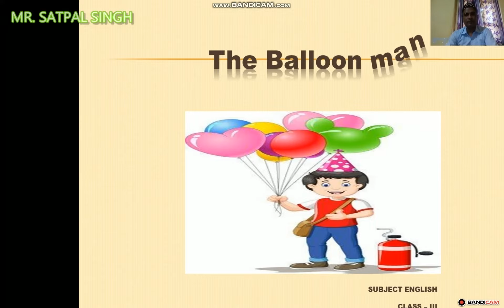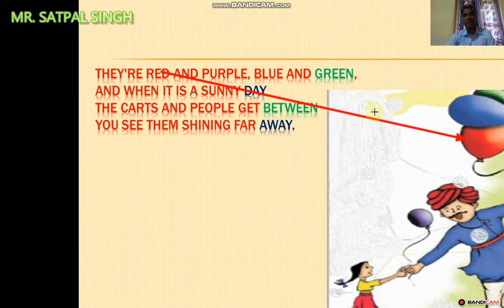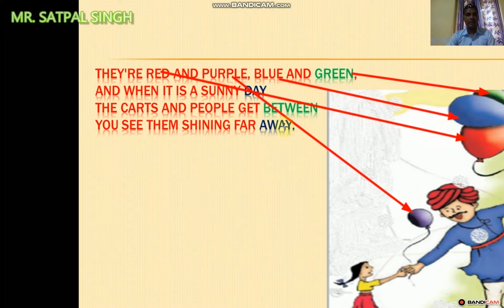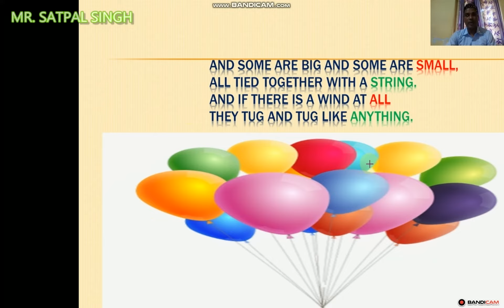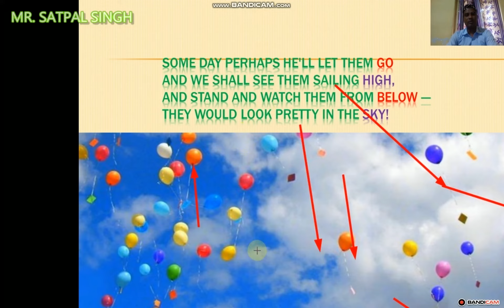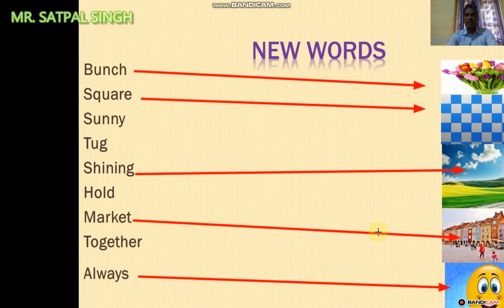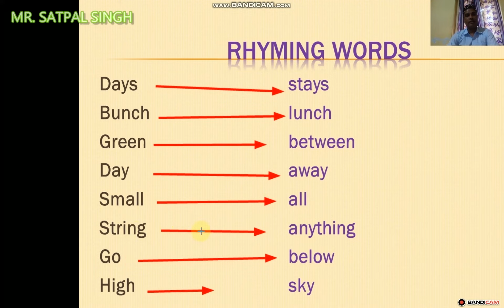The Balloon man By Satpal singh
The Balloon Man Part - I